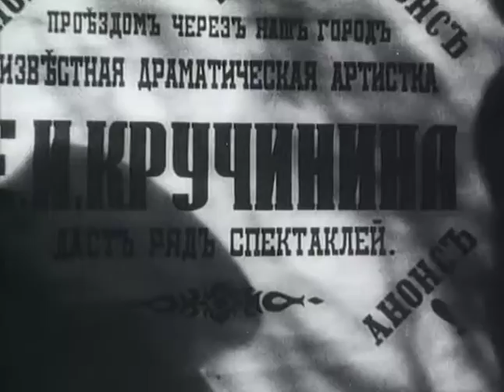Без вины виноватые - фильм лидер советского проката по одноименному произведению А.Н.Островского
Знаменитая актриса Кручинина милостиво соглашается гастролировать в городе, с которым у нее связаны тяжелые воспоминания, и находит там сына, оставленного ею в силу обстоятельств много лет назад. Стал он озлобленным от тяжелого детства, юношества и молодости, незначительным и пьющим, как и все, актером в местном провинциальном театре.
По одноименному произведению А.Н.Островского. Замечательная пьеса превосходно разыграна лучшими нашими актерами. Классика литературы и отечественного кинематографа нисколько не устарела и смотрится по сей день. Лидер советского проката (1945, 1 место) - 28.91 млн. зрителей